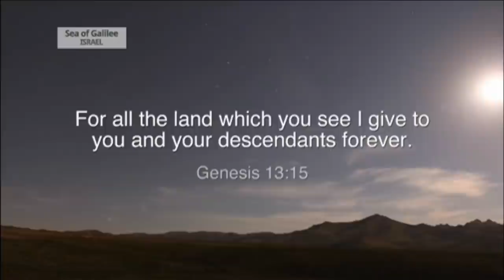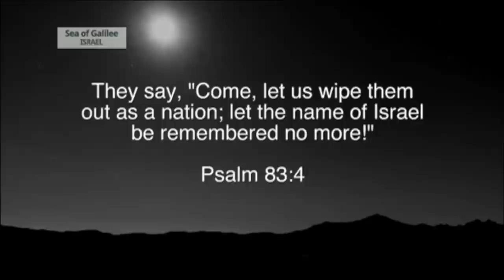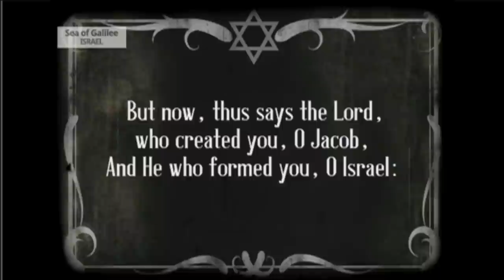Israel is Forever With Attitude- Full Concert | Prophetic Rewind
Kim Clement at the sea of Gallilee. This is the full concert.

For your convenience, you may also call or mail in your donation.

And please specify that it’s for Kim Clement's Prophetic Rewind

AVAILABLE NOW!
This rare and beautiful “Daily Light” collection of devotionals from Kim Clement is available to the public for the first time ever. We know that you will be blessed and inspired by this collection, so we’re giving it away with every gift made to House of Destiny!